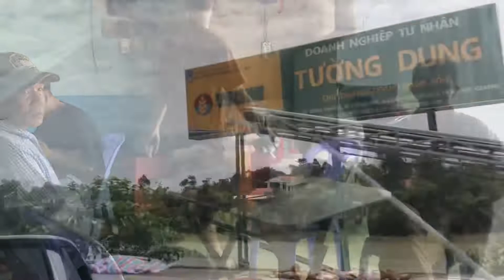Đi Vía Bà Chúa sứ Núi Sam châu đốc